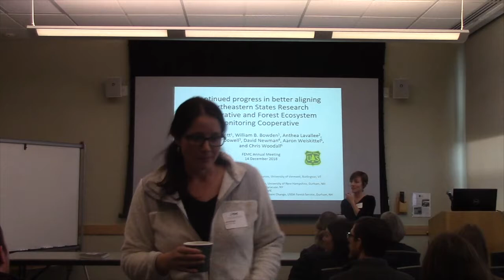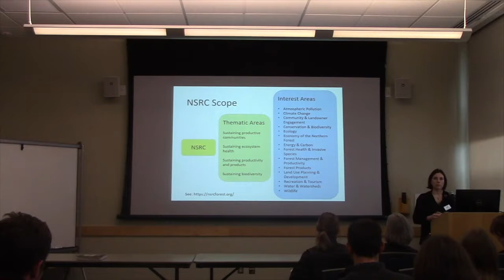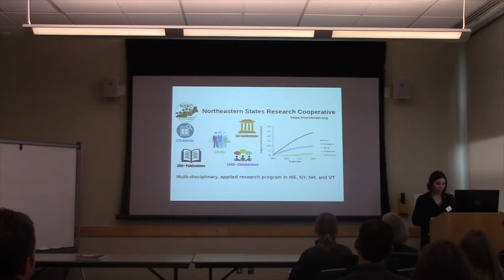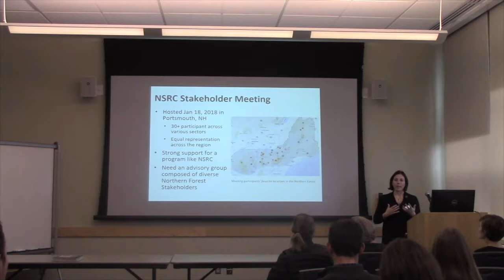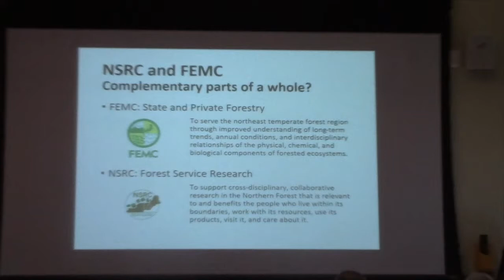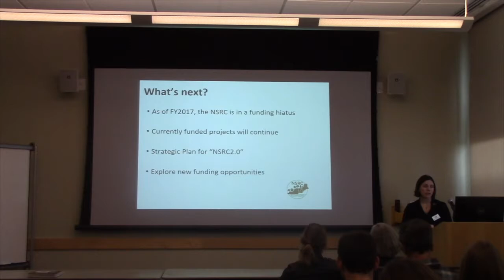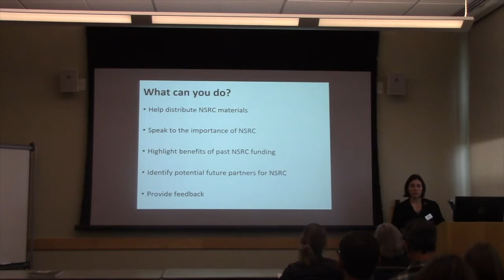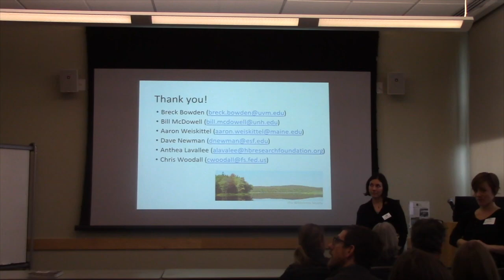Aligning the Northeastern States Research Cooperative and FEMC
Full talk title: Progress Report: Aligning the Northeastern States Research Cooperative and Forest Ecosystem Monitoring Cooperative

Presenter: Elissa Schuett